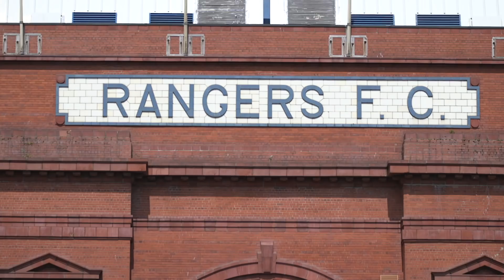SOCCER SCHOOLS | Rangers FC v Soccer Schools Kids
Watch what happens when three first team stars take on fifty soccer schools participants.